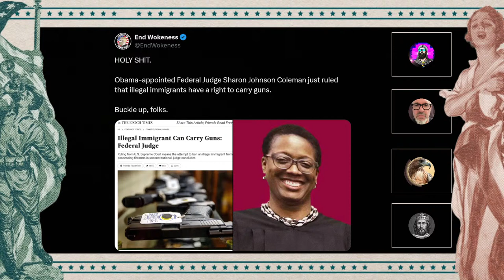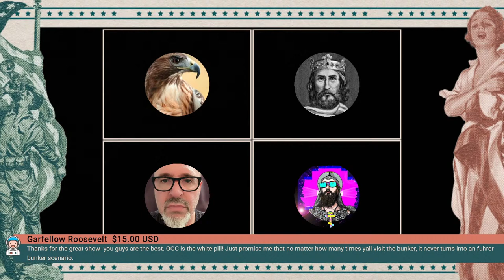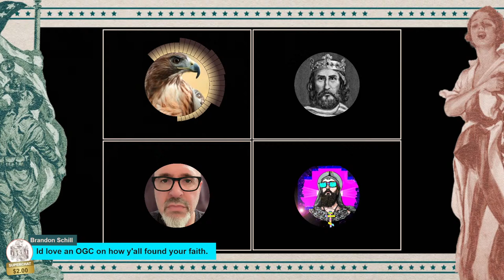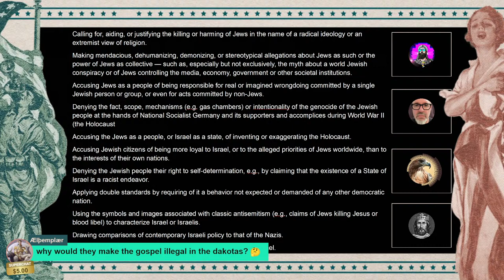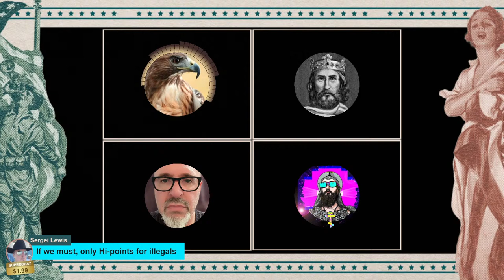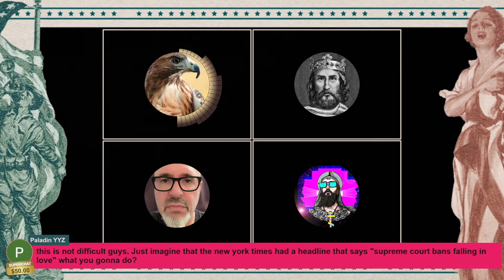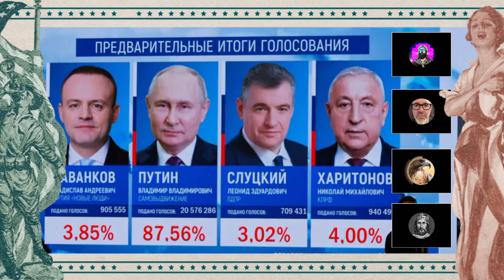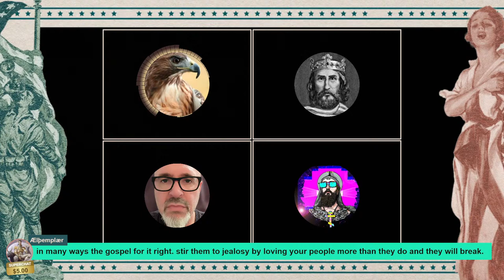Pony Express Radio #31 ft Kingpilled - Putin With Cartel Guns Celebrating Squatters Rights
Kingpilled joins the OGC to discuss alien gun rights, seizing the means of housing, hate speech in South Dakota, Putler's election, why Don Lemon did have breakfast this morning, and more.